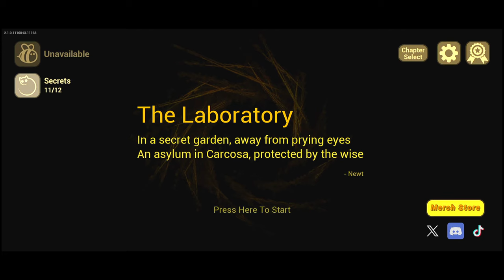The Baby In Yellow Chapter 3 Part 1 Curiosity : Arbaz Playz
The Baby In Yellow Chapter 3 Part 1 Curiosity

Mysterious / Horror Style:

1. "The Baby in Yellow: What Horrors Await?"
2. "Can You Survive Babysitting the Baby in Yellow?"
3. "A Nightmare Unfolds in The Baby in Yellow"
4. "The Baby in Yellow: Don't Blink or You'll Miss It!"
5. "Why Is This Baby Terrifying?!"
6. "The Baby in Yellow: An Unseen Horror Lurks"
7. "Babysitting Has Never Been This Scary!"
8. "What Happens When the Baby Turns Evil?"
9. "The Baby in Yellow: A Babysitting Nightmare"
10. "Can You Solve the Mystery of the Creepy Baby?"
11. "Babysitting Gone Wrong: The Baby in Yellow"
12. "Why Is This Baby Giving Me Chills?!"
13. "The Baby in Yellow: Something’s Not Right..."
14. "What’s Hiding in the Shadows of the Baby in Yellow?"
15. "This Baby Is Not What You Think...
16. "A Terrifying Night With The Baby in Yellow!"
17. "The Baby That Will Haunt Your Dreams"
18. "The Creepiest Baby You’ll Ever Meet!"
19. "An Ordinary Babysitting Job? Think Again!"
20. "Babysitting from Hell: The Baby in Yellow"
21. "This Baby's Evil Powers Will Shock You!"
22. "Can You Escape the Baby in Yellow's Curse?"
23. "Is This the Scariest Babysitting Game Ever?"
24. "The Baby in Yellow: Creepy Glitches and Scares!"
25. "When Babysitting Turns Into a Nightmare"
26. "The Baby in Yellow's Creepy Secret Revealed!"
27. "Can You Handle the Creepy Baby in Yellow?"
28. "The Baby in Yellow: What Lies Behind Those Eyes?"
29. "A Night to Remember With the Baby in Yellow"
30. "The Most Terrifying Babysitting Experience Ever"
Fun / Challenge Style:
1. "Surviving The Baby in Yellow: Challenge Accepted!"
2. "How Long Can I Last in The Baby in Yellow?"
3. "The Baby in Yellow: Funniest Moments Compilation!"
4. "Can I Outsmart the Creepy Baby in Yellow?"
5. "Babysitting Challenge: The Baby in Yellow!"
6. "10 Things You Didn’t Know About The Baby in Yellow"
7. "I Tried Surviving The Baby in Yellow… and Failed!"
8. "The Baby in Yellow: Scary But Hilarious!"
9. "How Fast Can I Escape The Baby in Yellow?"
10. "Speedrunning The Baby in Yellow Challenge!"
11. "The Baby in Yellow Challenge: Can You Survive?"
12. "Funniest Jump Scares from The Baby in Yellow!"
13. "The Baby in Yellow: My Funniest Fails!"
14. "Playing The Baby in Yellow: A Fun Horror Experience!"
15. "Reacting to The Baby in Yellow Gameplay"
16. "Can You Handle This Creepy Baby Challenge?"
17. "Trying to Beat The Baby in Yellow's Scary Puzzles"
18. "I Tried Babysitting The Baby in Yellow and This Happened!"
19. "Watch Me Get Scared Silly by The Baby in Yellow!"
20. "The Baby in Yellow: Can I Keep Calm?"
21. "The Baby in Yellow: Fun, Scares, and Challenges!"
22. "Hilarious Reactions Playing The Baby in Yellow!"
23. "Epic Challenge: Surviving The Baby in Yellow!"
24. "How I Survived The Baby in Yellow’s Creepy Night!"
25. "Playing The Baby in Yellow for the First Time!"
26. "Challenge Mode: The Baby in Yellow Edition!"
27. "Babysitting Challenge: The Baby in Yellow Edition!"
28. "Horror Meets Fun in The Baby in Yellow!"
29. "Watch Me Face My Fears: The Baby in Yellow"
30. "I Played The Baby in Yellow and It Was Wild!"